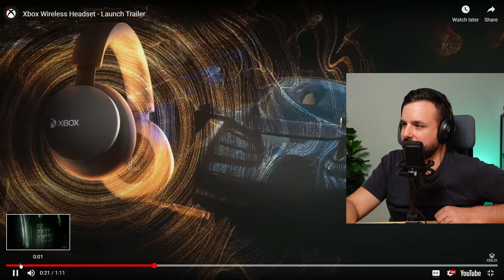New xbox wireless headset launch trailer xbox wireless headset xbox news